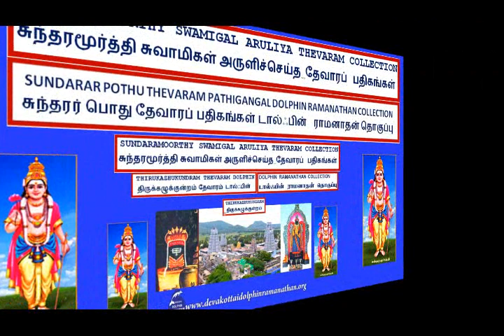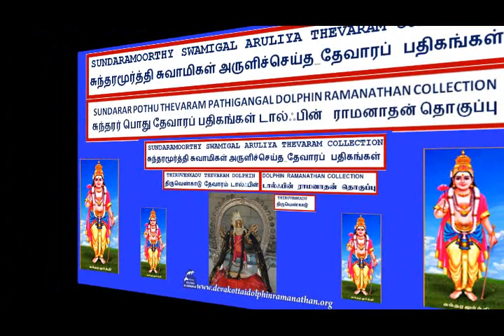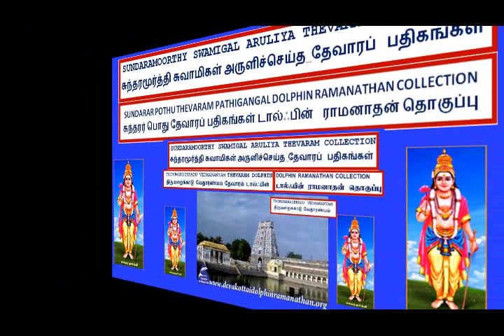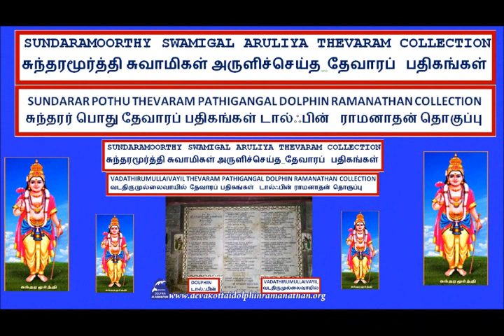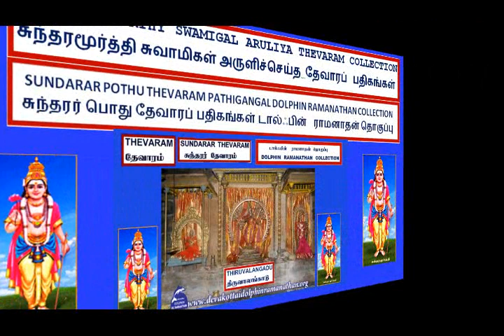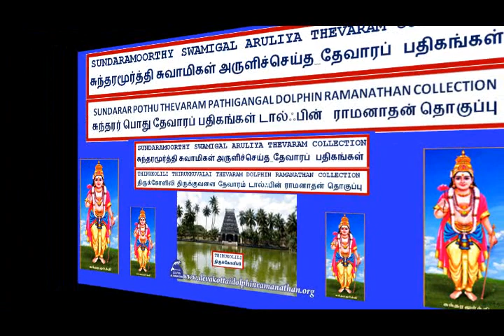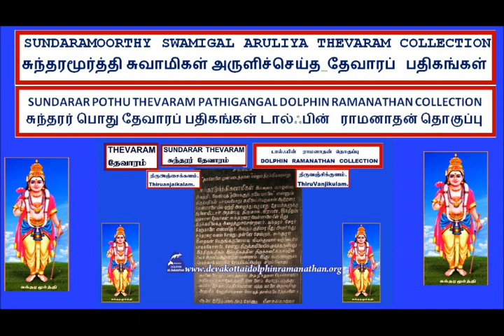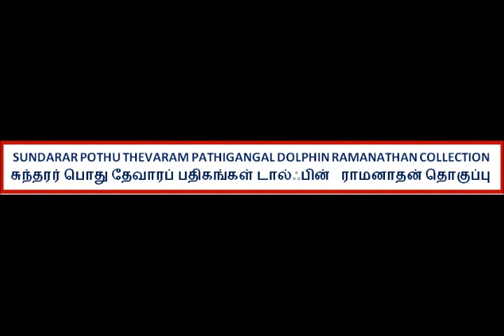THEVARAM SONGS VOL 663 DOLPHIN SUNDARAR THEVARAM 63 POTHU - NAMBI ENDRA THIRUPATHIGAM MEIYAIMUTTRA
I,Dolphin AR.Ramanathan(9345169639)residing at 16,NEW LIG COLONY,ANNA NAGAR,MADURAI-625020 have uploaded a video of THEVARAM SONGS VOL 663 DOLPHIN SUNDARAR THEVARAM 63 DOLPHINPOTHU - NAMBI ENDRA THIRUPATHIGAM MEIYAIMUTTRA DOLPHIN RAMANATHAN COLLECTION   தேவாரம் பாடல்கள் 663ம் தொகுப்பு சுந்தரர்   தேவாரம் 63 பொது  -நம்பி என்ற திருப்பதிகம் மெய்யைமுற்ற டால்ஃபின்    ராமனாதன் தொகுப்பு I humbly request the original owners and THE SINGER OF THESE SONGS to allow the songs uploaded to be used for the welfare of devotees.I have uploaded this video only as a FAIR USE and not with the intention of commercial or monetary benefits nor to compete with the original owners nor to create a negative impact in their market.My intention is to serve Devotees and i do not want monetary or commercial benefit.I HUMBLY REQUEST THE ORIGINAL OWNERS TO KINDLY ALLOW ME TO USE THE SONG AND I DO NOT WANT ANY MONETARY BENEFITS